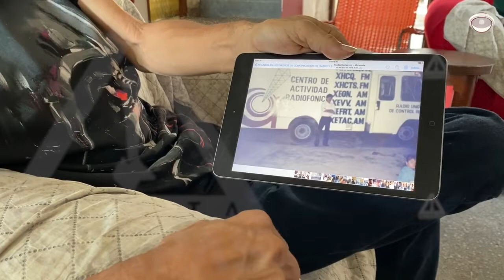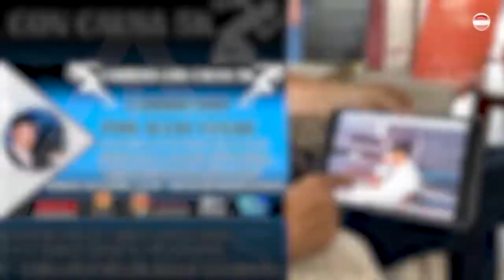Correrán por Julio, para ayudar a superar el cáncer que lo queja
Julio César Zebadúa ha transmitido las noticias de Chiapas a través de su mirada. De las coberturas más sentidas, ha sido el padecer de la niñez y sus familias en el Hospital de Especialidades Pediátricas, dolor que él refiere no pensó que también pasaría.